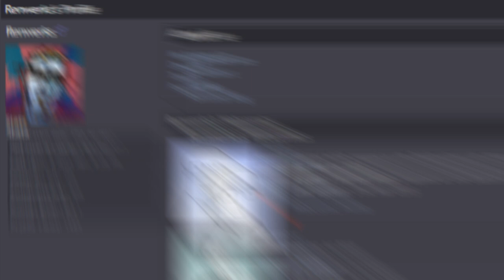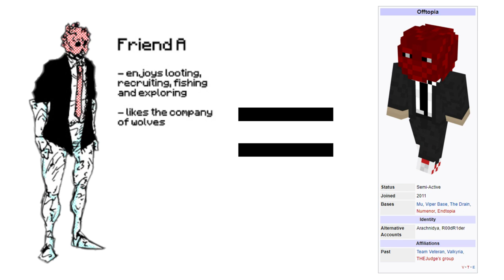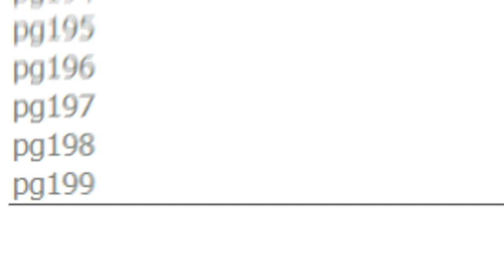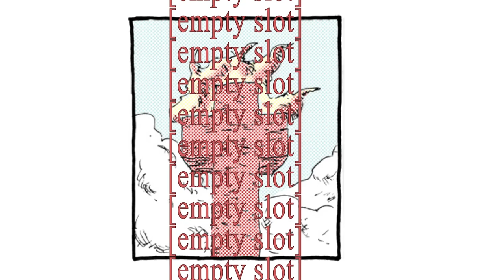The 2b2t Web-comic You Should Be Reading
Welcome to the wonderful world of TheJudgeHolden's 2b2t comic.

- Chapter List -
(0:00) - Intro
(0:44) - The first 2 pages
(1:16) - Lore
(1:26) - Content Warning
(1:52) - Character Design
(2:03) - The Art Style
(2:28) - Self Motivation
(2:49) - Game mechanics
(3:18) - Tyranny
(3:57) - The End
(3:57) - Post Ending
(4:53) - Patreon scroll
My community is for cool people only, uncool people begone...

- Music Credits -
OCTOPATH TRAVELER - Tranquil Days
Gaia Manuscripts - Sonic Unleashed [OST]
One of the minecraft songs idk which one